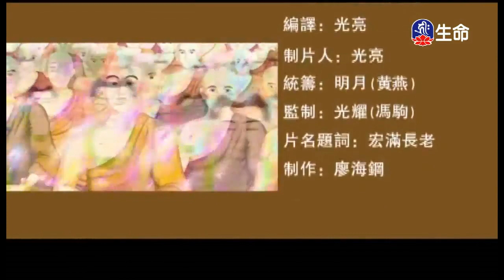釋迦牟尼佛的故事(18)-2_佛教動畫系列_(lifetv_20200225_14:30)